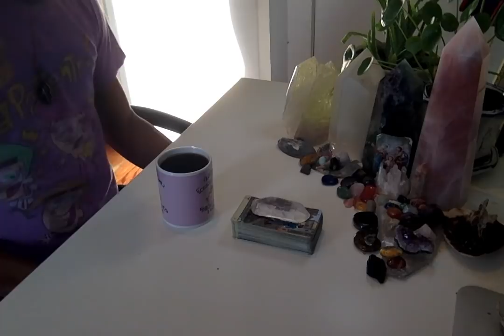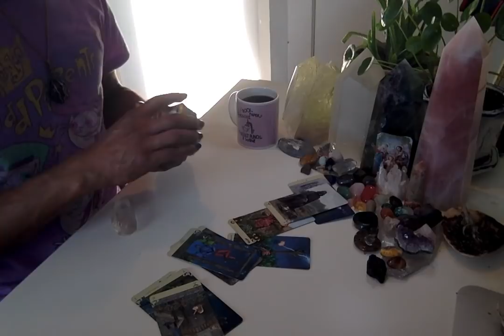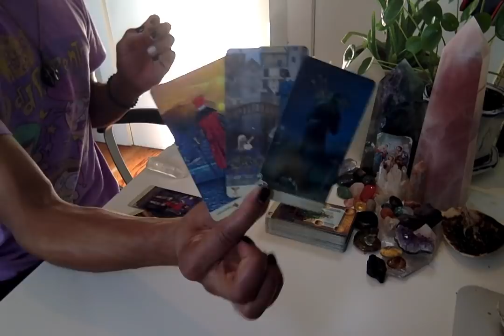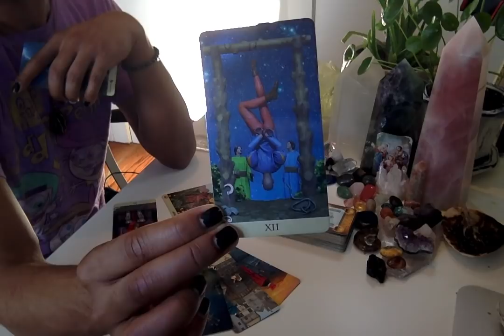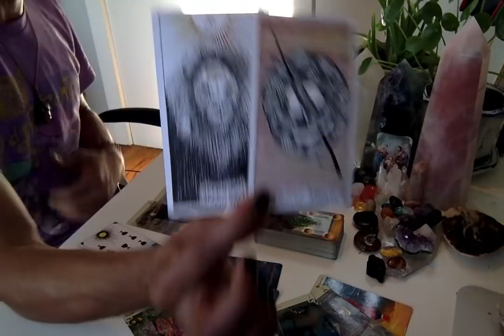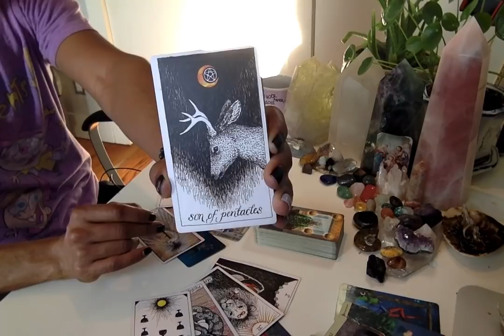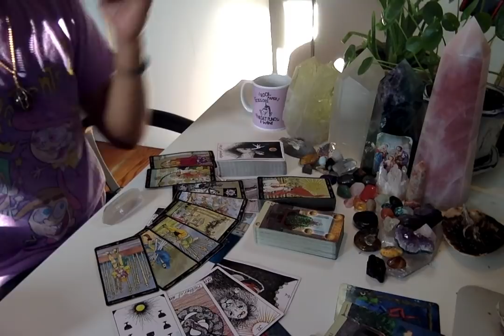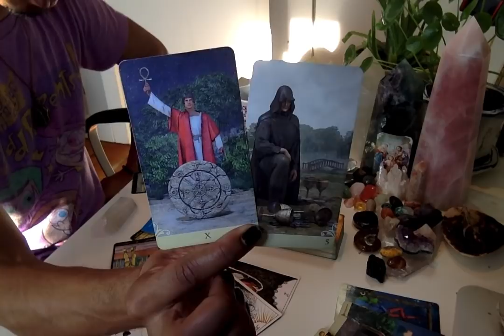Morning Coffee - * Clearing The Ley Lines * - 11/11/19 Daily Reading